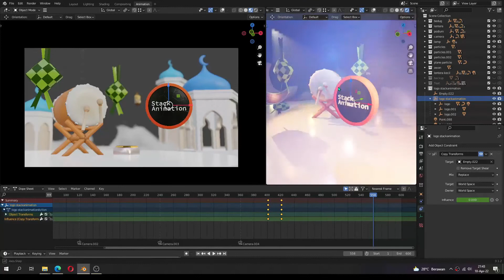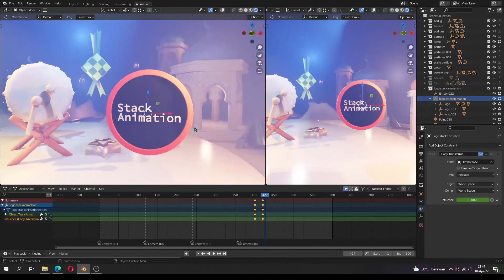Eid al-fitr (Arabic, Indonesian, Hindi, Urdu, Malay) | Free Stock Footage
✅ You are FREE to use this video in any of your videos, but please download it from the link above
✅ Vecteezy Free License

This channel is about Free Stock Footage - motion graphics and 3D animation. Every video uploaded to this channel is made by me. You can use my videos for your personal and commercial projects.

Stack Animation - TPJ Studio